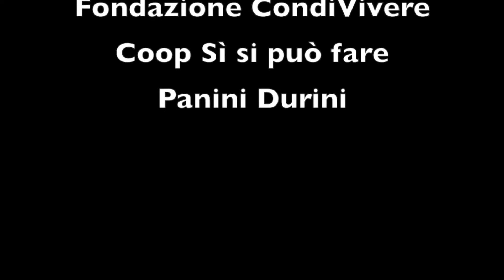primo giorno di lavoro di Giacomo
Giacomo ha iniziato un tirocinio lavorativo presso un punto vendita Panini Durini di Milano grazie al protoccollo per l'inserimento lavorativo promosso da Fondazione CondiVivere e Cooperativa Sì si può fare sotto la responsabilità scientifica dell'Ass. AEMOCON